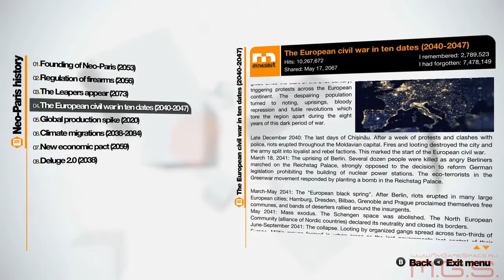Remember Me - Трейлер Память